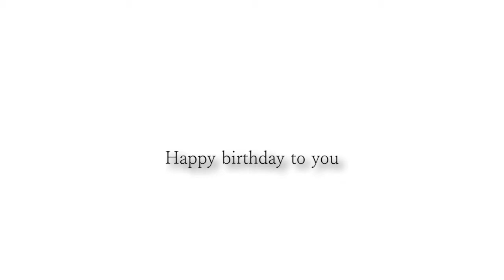堀さんお誕生日おめでとうございます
バロックチューニングにてギターを演奏しております。